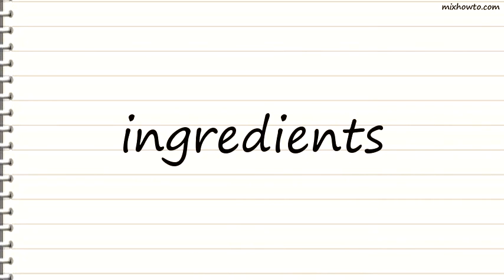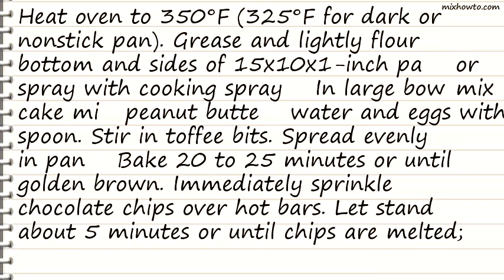Recipe Peanut Butter-Toffee Bars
INGREDIENTS:
-1 box Betty Crocker SuperMoist yellow cake mix
●1 cup crunchy peanut butter
●1/2 cup water
●2 eggs
●1 bag (8 oz) almond toffee bits or milk chocolate toffee bits (1 1/3 cups)
●1 bag (12 oz) semisweet chocolate chips (2 cups)